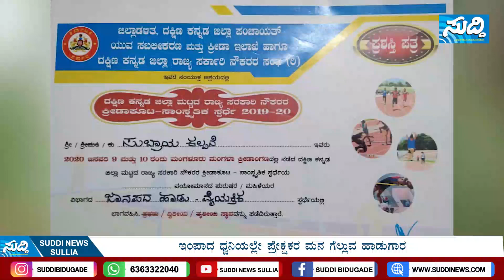ಪೊಲೀಸ್ ಅಧಿಕಾರಿ ಕಂಠ ಸಿರಿಯಲ್ಲಿ ಮೊಳಗಿತು ಗಾನ ಸುಧೆ| *SUDDI NEWS SULLIA*